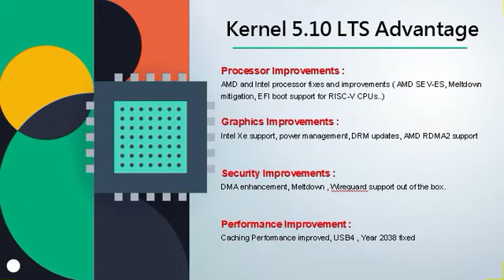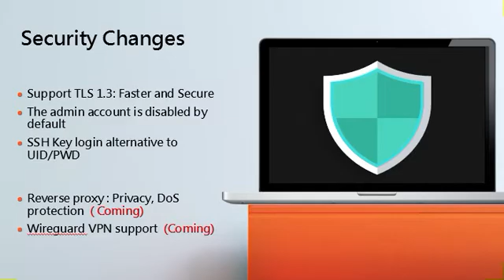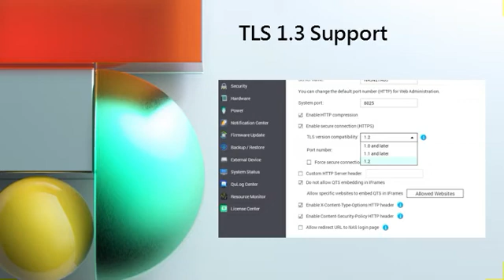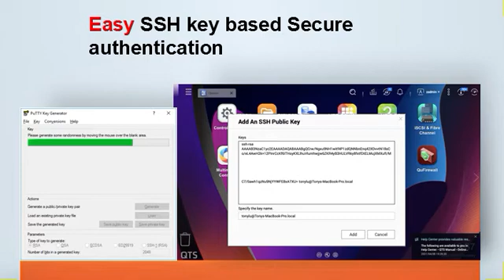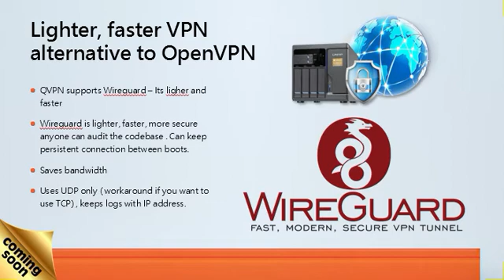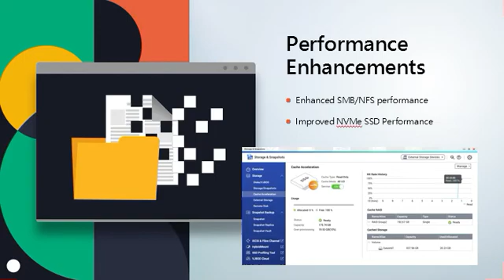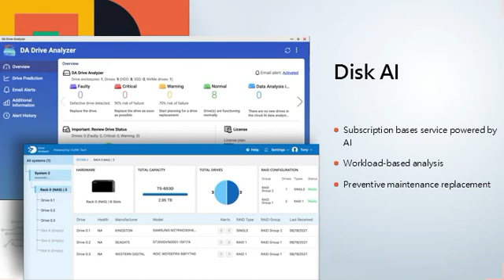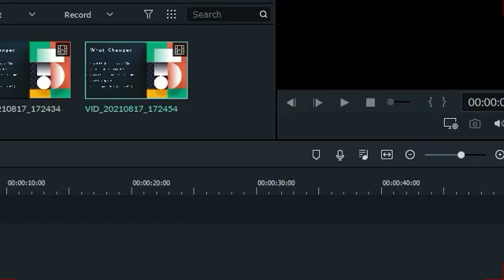QTS 5.0 in under 10 minutes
QTS 5.0 is the latest and biggest QTS update for QNAP machines. If you are curious about the features it brings, here is a brief 10 mins video covering major features.